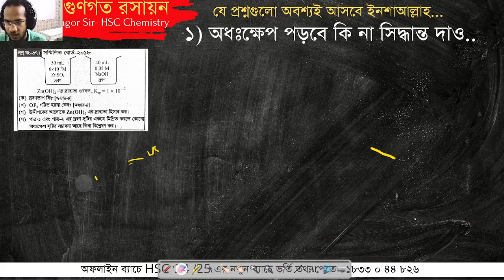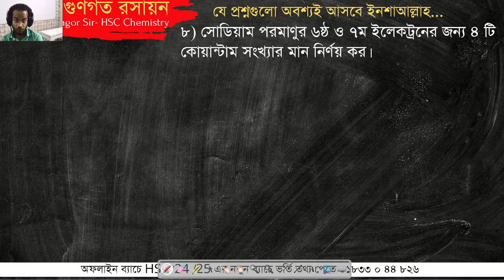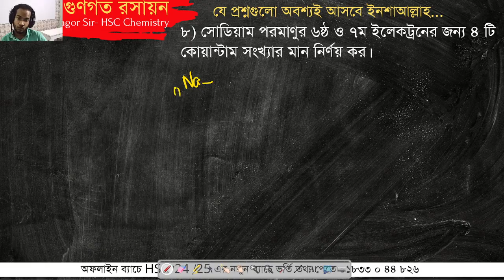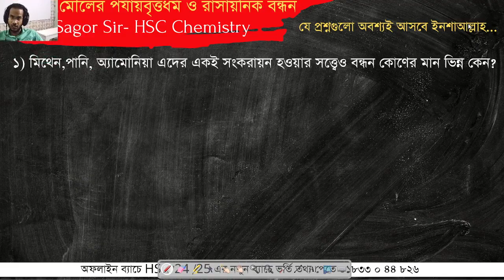Suggestive class Chapter 02 II Sagor Sir